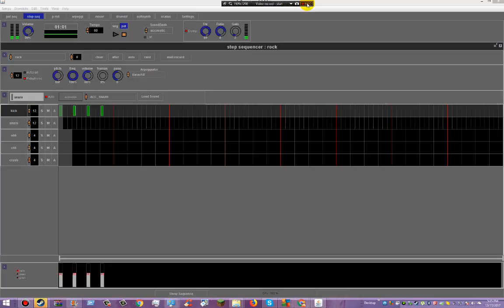drum 1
ay